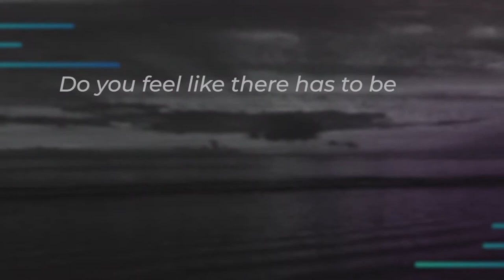Made For More Series Promo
New series walking through Ephesians
Begins September 8th, 2019